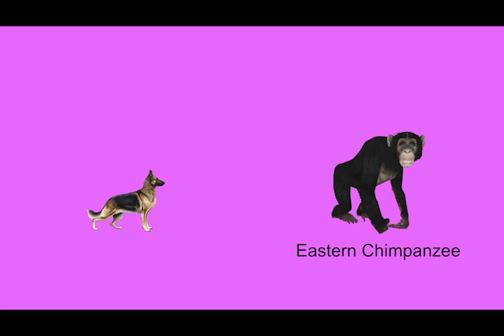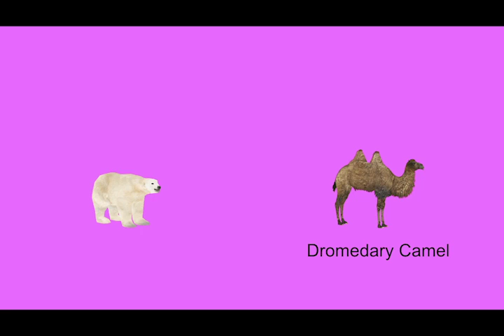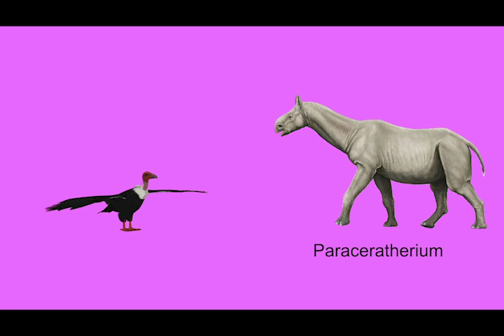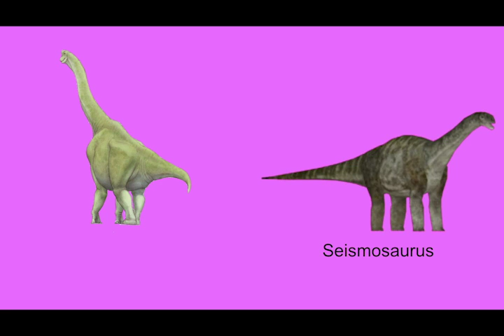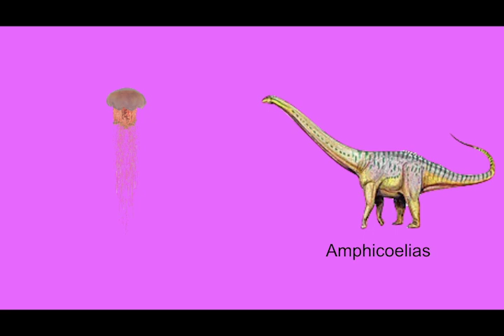Animals Size Comparison 2D